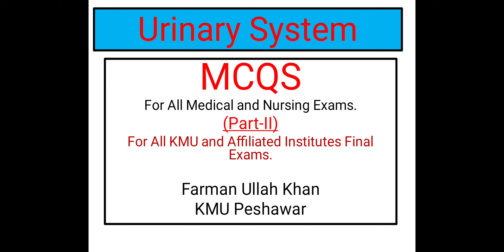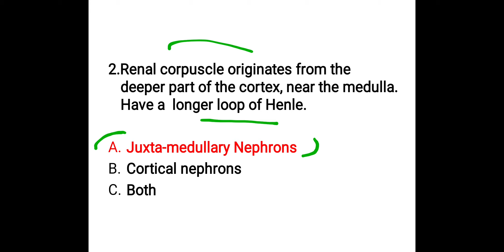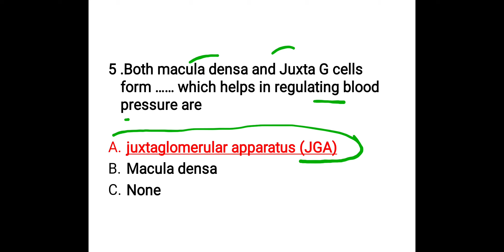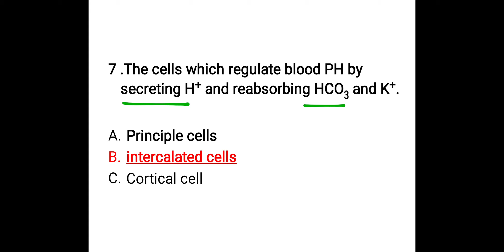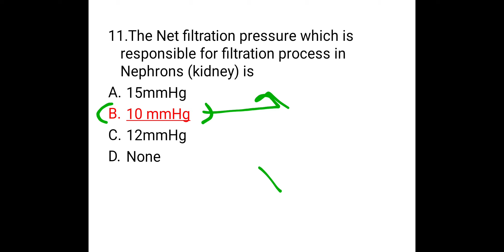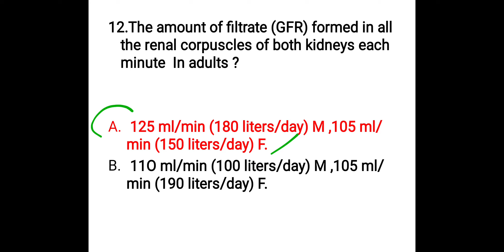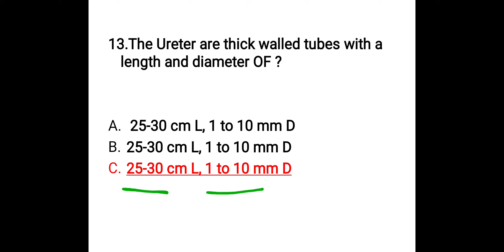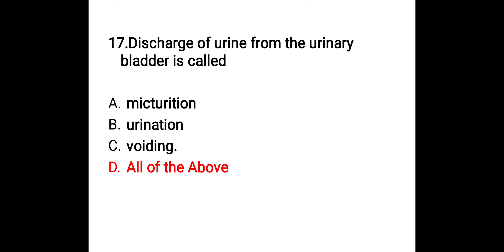Urinary System MCQS Part-II || Nursing MCQS KMU and Affiliated Institutes || Nursing With Farman.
This Video is about Urinary System MCQS Part-II || Nursing  MCQS KMU and Affiliated Institutes || Nursing With Farman KMU